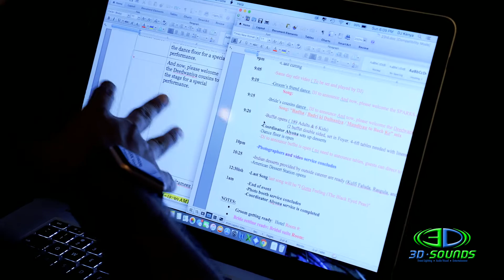3D Sounds: What Makes Us Unique